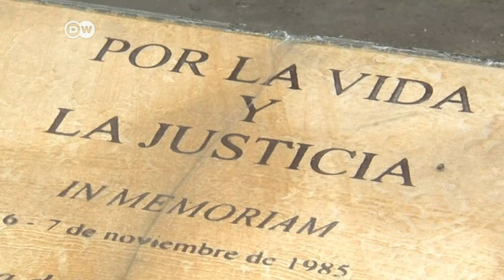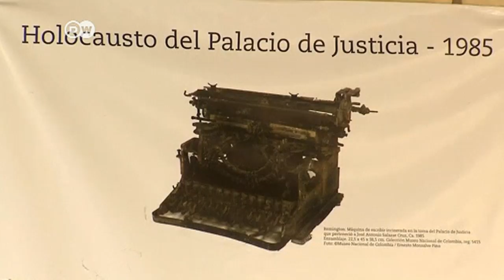Santos pide perdón por la Toma del Palacio de Justicia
El Presidente de Colombia, Juan Manuel Santos, cumplió con la sentencia de la Corte Interamericana de Derechos Humanos pidiendo perdón a las víctimas de la Toma del Palacio de Justicia.